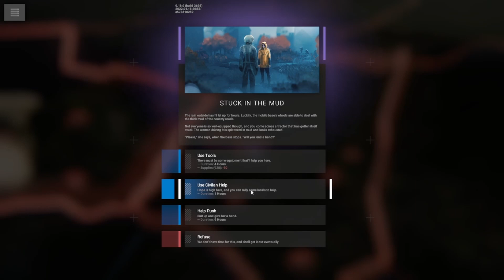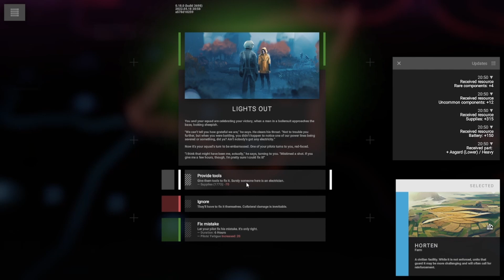Phantom Brigade Episode 14: We're Bullies Now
Phantom Brigade is in EARLY ACCESS on the Epic Games Store!

'RETAKE YOUR HOMELAND
Phantom Brigade is a hybrid turn-based & real-time tactical RPG, focusing on in-depth customization and player-driven stories.
As the last surviving squad of mech pilots, you must capture enemy equipment and facilities to level the playing field.
Outnumbered and out-gunned, lead The Brigade through a desperate campaign to retake their war-torn homeland.'